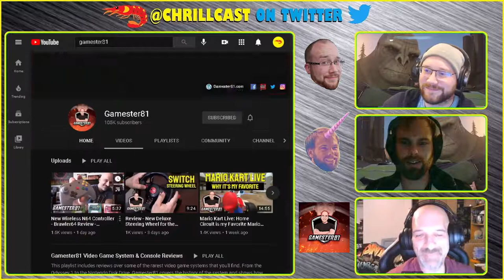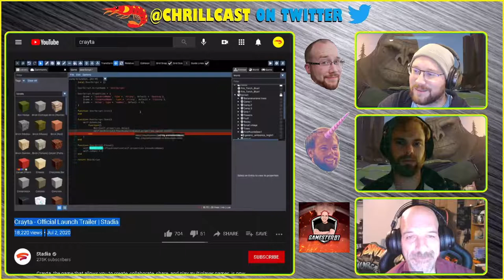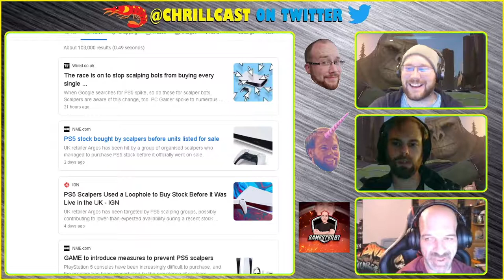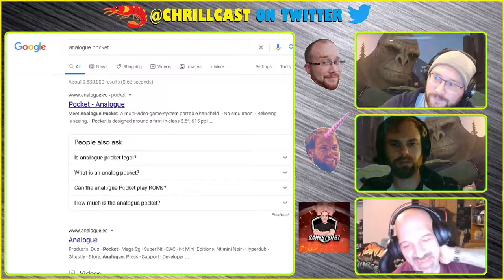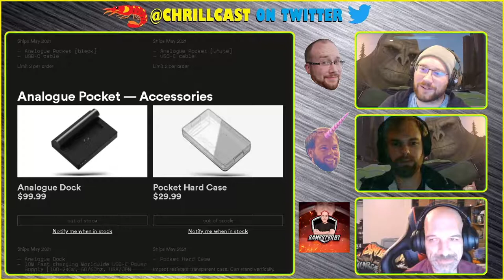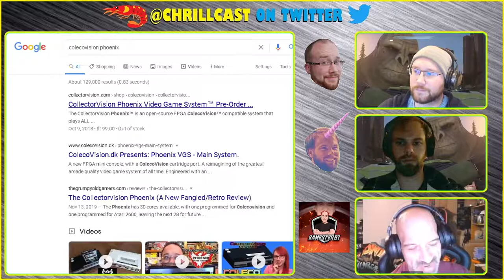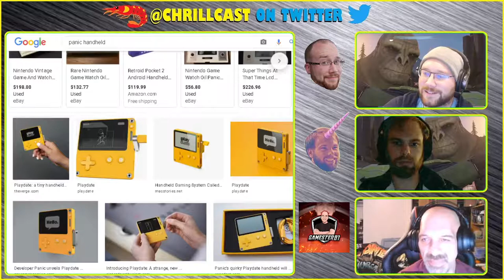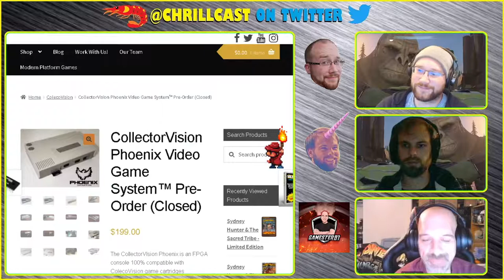"ANALOGUE POCKET, COMING IN MAY!" [Feat. Gamester81] - MANIC MONDAY - The CHRILLCAST Ep. #93.1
Chris, Will and Gamester81 discuss the MANIC MONDAY Topics:

00:00 - Intro and Introduction of Guests
01:37 - Quick Topic #1: Google Stadia Update on Crayta!
03:01 - Blooper: Searching for Scalping Article...
03:24 - Quick Topic #2: The Next-Gen Scalping Gets Worse!
05:26 - Main Topic: Analogue Pocket Coming in May 2021!
10:59 - Off-Topic: Hyperkin Smartboy and the Panic Playdate!
13:51 - Signoff and Outro

Amazon Music: